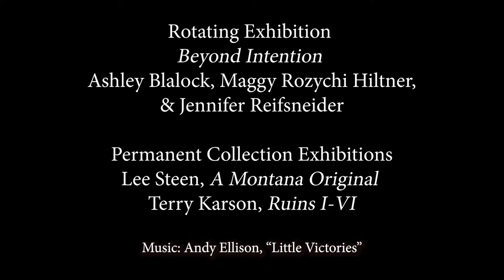Paris Gibson Square Museum of Art Grant 2022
The Great Falls Public Schools Foundation awarded a 2022 grant to provide all GFPS district 3rd graders the opportunity to visit Paris Gibson Square Museum of Art and participate in their own art project.
The video is student-produced by Bison Productions at Great Falls High School.